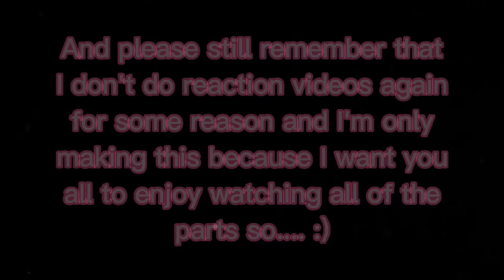MLB react to Ships | All parts | • Gacha Club • | I can't believe this video is 1 hour long(ʘ言ʘ╬)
Hi there my dear Jammies! I'm only uploading this so that all of you enjoy watching all of the parts together! so hope you enjoy them! just sit back and grab a snack and watch this funny and cringe video I made! see ya!😊☺️❤️